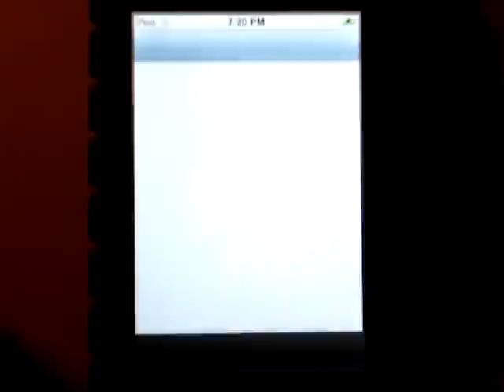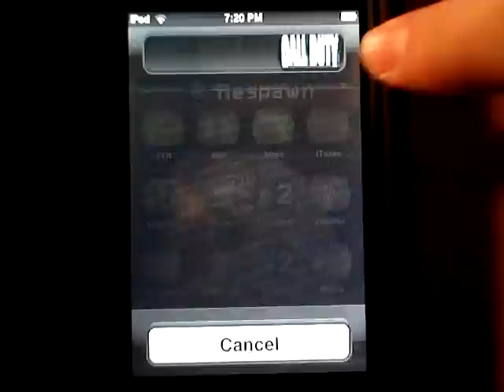Call of Duty 4 theme on Ipod Touch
tell me what you think of it!!

file is called: Call Of Duty 4 New